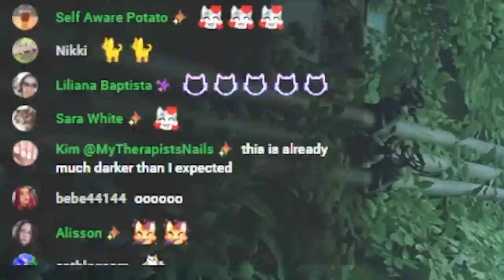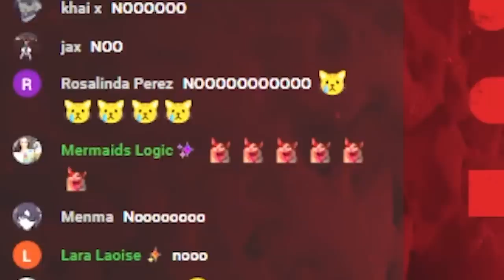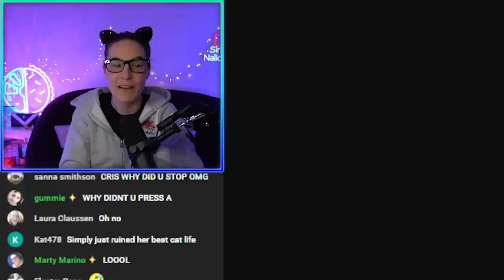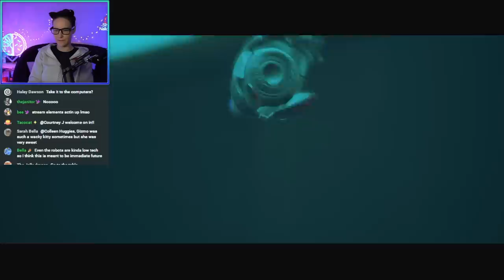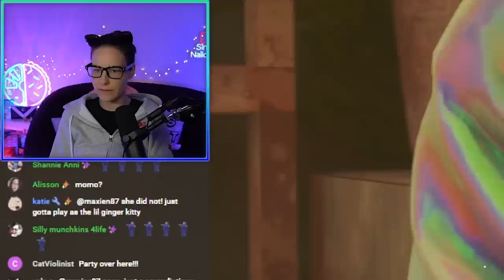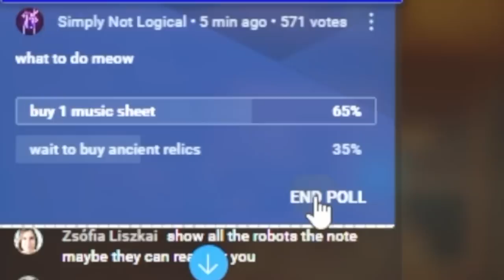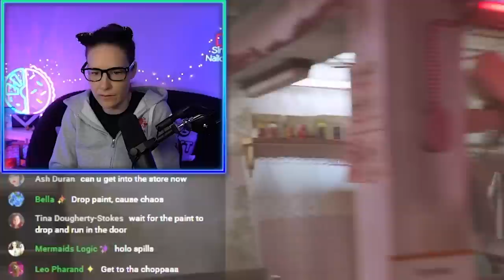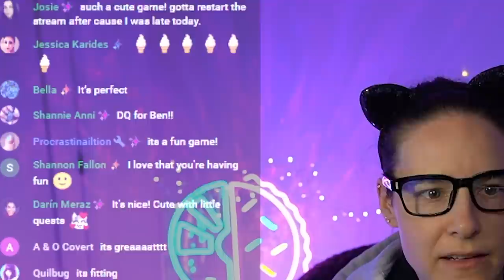THE CRUELEST VIDEO GAME TO CAT OWNERS😿 (Stray) - Simply Stream Highlights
HOLO THERE! Highlights from the first episode of Stray play-through where we are an orange cat that looks exactly like Zyler
Episode 3: next Wednesday!